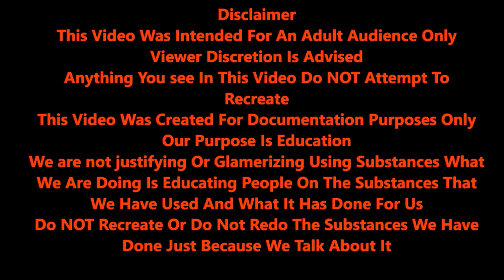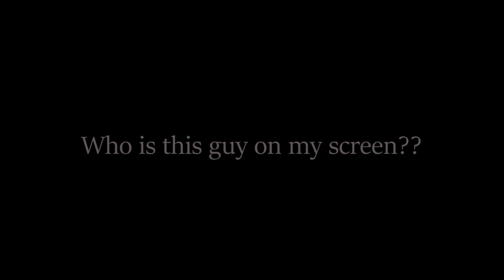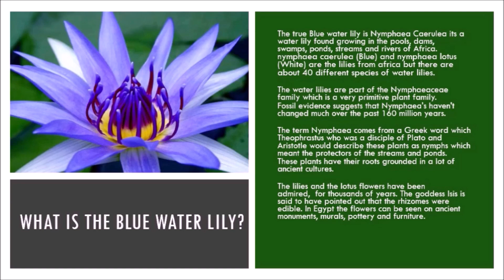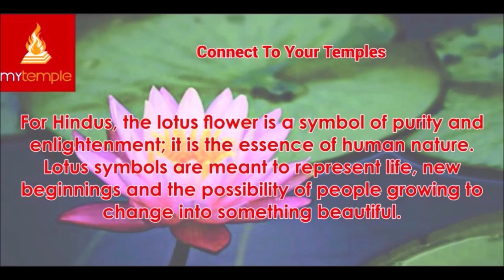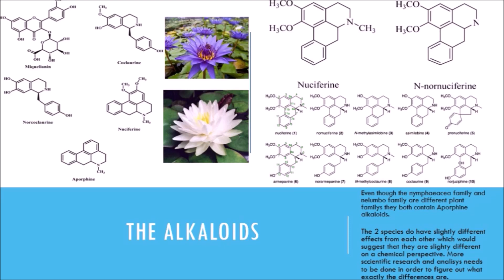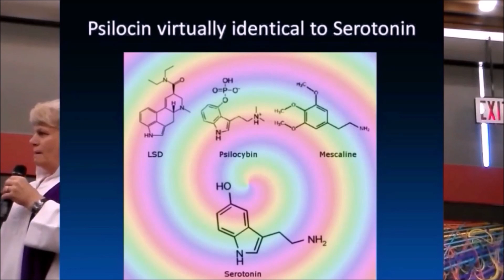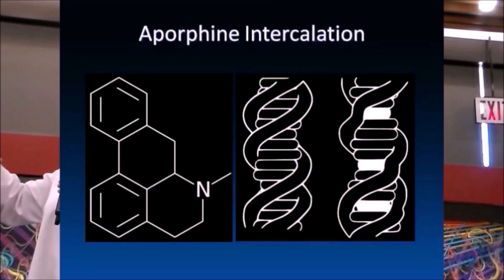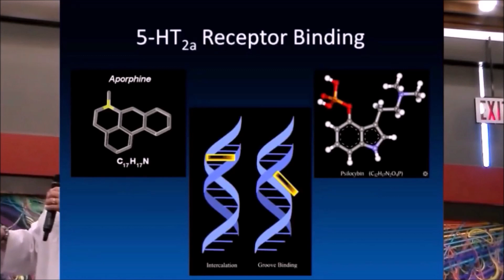BLUE WATER LILY | Blue Lotus | The Forgotten Entheogen ( DOCUMENTARY )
18+